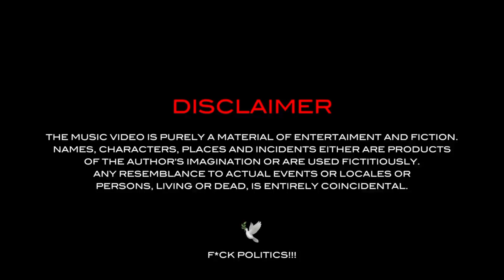TSB x OPT x Pra(Killa'Gramm) - HOOKING | Remix By Aurae Beats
[REMIX] TSB x OPT x Pra(Killa'Gramm) - HOOKING | Remix By Aurae Beats

W// @ThugStageBeats x @drillcult  @hitemblock x @lophorina_niedda @prakillagramm

❗️Free not for commercial use❗️
Placing beats on the platform's will lead to a violation of the rights to the beat
❌Please do not break the rules❌

🎧 Prod by ×ADB× (Aurae Beats)

💸Purchase a beat with the rights of👇
•Waw• •Track out• •Full rights• ~Exclusive beat for your requirements~

📌Under the license of:
 ✓Aurae Beats✓ together with ADB™©